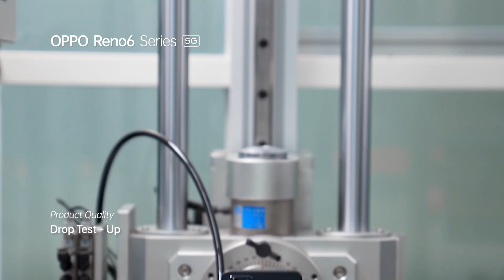OPPO Reno6 Series 5G | Product Quality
Yuk intip OPPOReno6Series5G EveryEmotionInPortrait yang sudah di uji sedemikian rupa untuk berada genggamanmu nih, O-Fans!